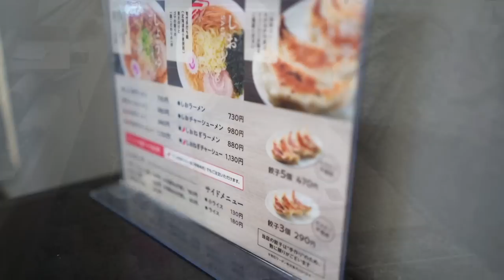Are These The Best Ramen Noodles Ever?! I visited Sano in Japan just to try Sano Ramen!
Sano ramen is a ramen dish made in the city of Sano, Tochigi, Japan! I visited the city of Sano to try it!

If you're based in Japan and want to improve your English, please check it out and try the free consultation!
Try it out for 30 days and if you don't want to continue, you can get your money back!